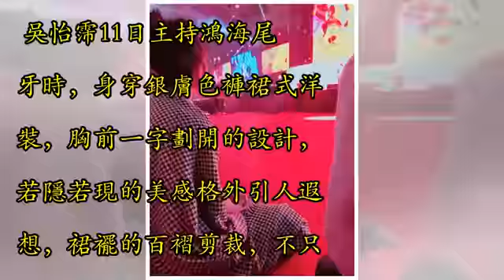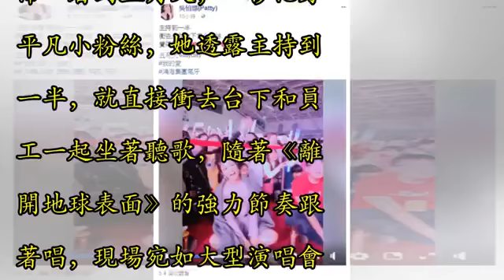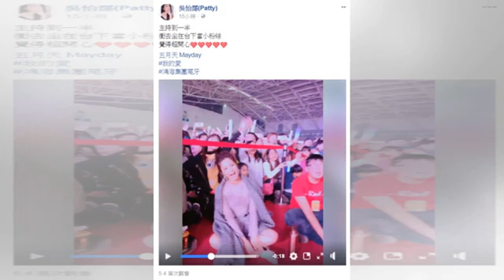鴻海尾牙「秒變五月天演唱會！」 吳怡霈主持一半…衝台下HIGH炸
記者潘慧中／綜合報導 藝人吳怡霈台風穩健、口條清晰，11日受邀和張菲搭檔主持鴻海集團尾牙，不忘在社群網站分享活動的小趣事，由於五月天、盧廣仲、丁噹、A-Lin等重量級藝人都是表演嘉賓，身為「五迷」的她，等到偶像一上台開唱，馬上化身迷妹，坐在台下和員工一起隨著音樂搖擺，「小粉絲此生無憾。」 ▲吳怡霈和張菲一起搭檔主持鴻海尾牙。（圖／翻攝自吳怡霈臉書） 吳怡霈11日主持鴻海尾牙時，身穿銀膚色褲裙式洋裝，胸前一字劃開的設計，若隱若現的美感格外引人遐想，裙襬的百褶剪裁，不只修飾腿型，也正好襯托出勻稱長腿，造型典雅大方。 ▲吳怡霈盛裝亮相。（圖／翻攝自吳怡霈臉書） 只不過，美如女神的吳怡霈一看到五月天，...